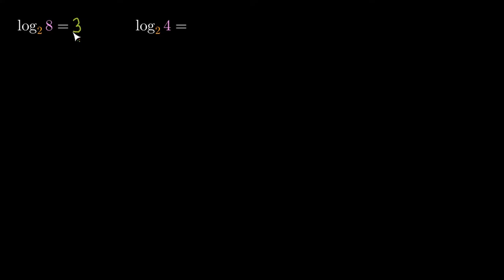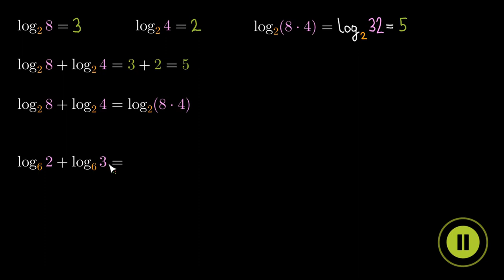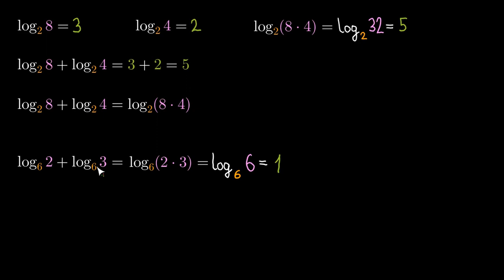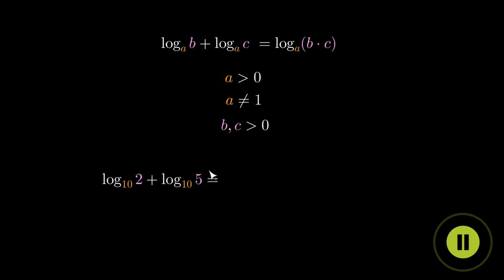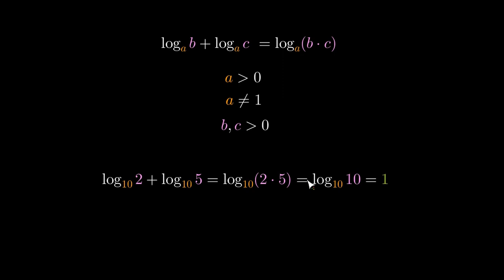matura! [Dodawanie logarytmów]